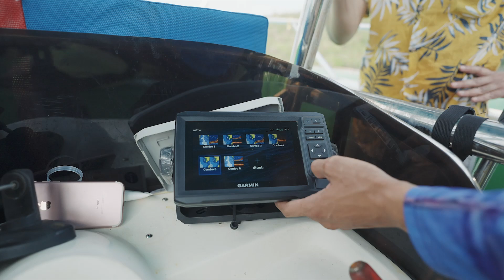ทะเลแหวกแห่งพัทยา เกาะลับที่น้อยคนจะรู้ ถ่ายรูปสวยมาก | เที่ยวสุดตัว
🏖🌅 ทะเลแหวกแห่งพัทยา เกาะลับที่น้อยคนจะรู้ @gooutnowornever

👯‍♀👭 ทริปนี้ขนสาวๆ The Gang ไปเที่ยวพัทยาใกล้ๆนี่เอง ไปถ่ายรูปกับทะเลแหวกพัทยาซะหน่อย น้ำใสขึ้นกว่าเดิมเยอะมากๆ

📸👓 ขอพาไปชมทะเลแหวก จุดถ่ายรูปน้ำใสๆ กับมุมปิคนิคน่ารักๆที่หาดทรายแก้วให้ชมกันครับ

😆🥏 ใครสนใจอยากไปพักผ่อนใกล้ๆ ใช้เวลาแค่ครึ่งวันลองไปตามรอยกันได้เลยยยยย

เซม เที่ยวสุดตัว